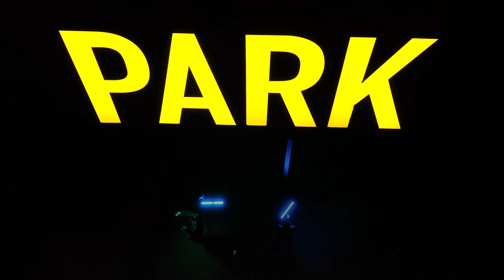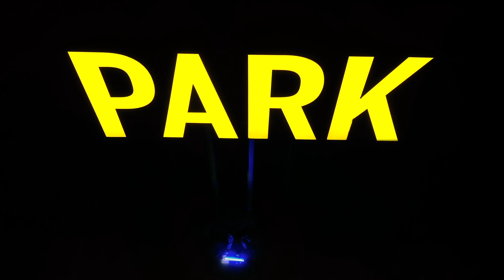PARK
3 yellow wigglers dancing